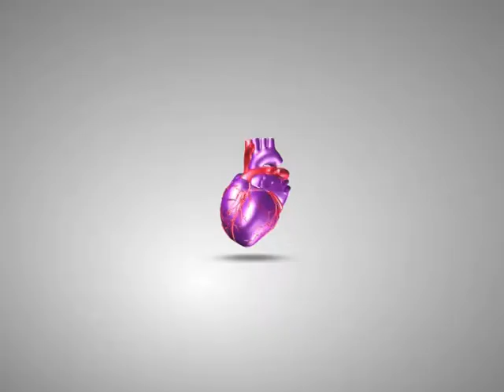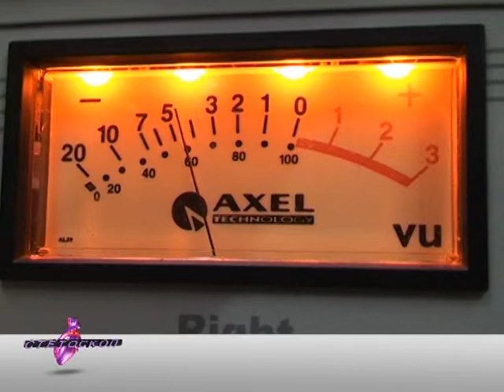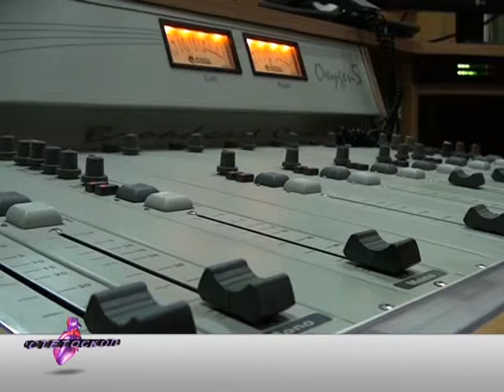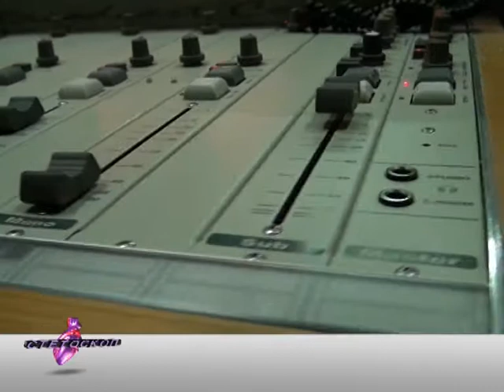Stetoskop gost Jelena Stojanovic Hipno terapeut 2802 FINAL